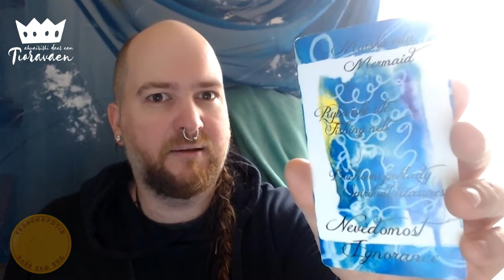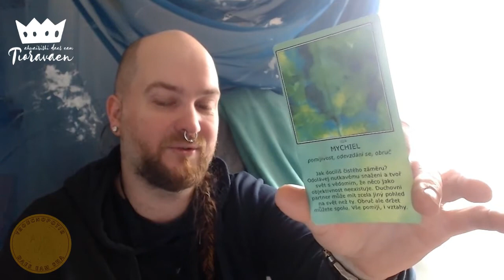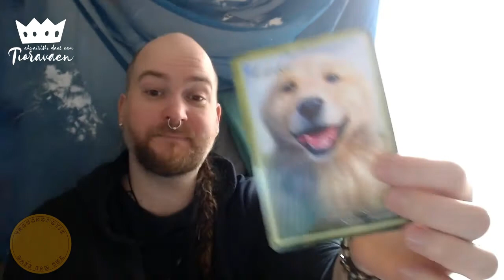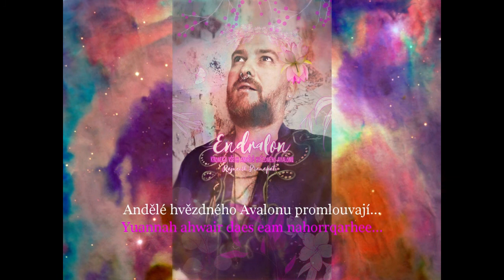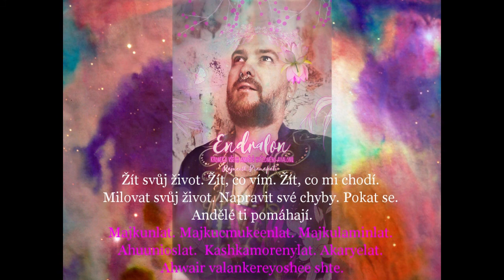Tioravaen ahwairishi daes eam #12 - andělské setkání v avalonských energiích